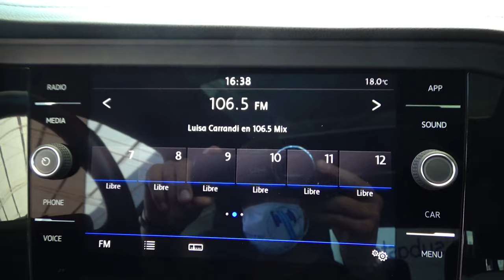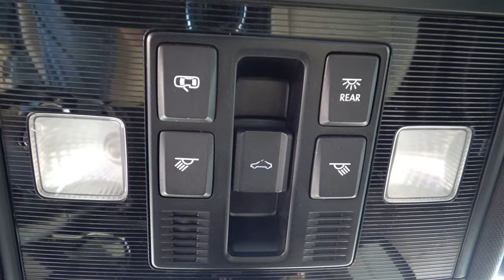Volkswagen / Jetta / 2019 - 13798